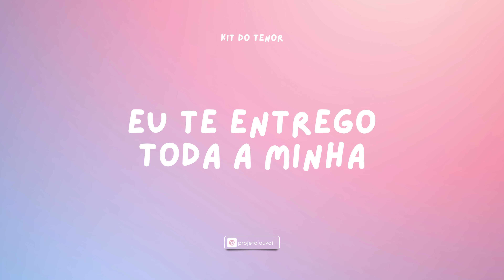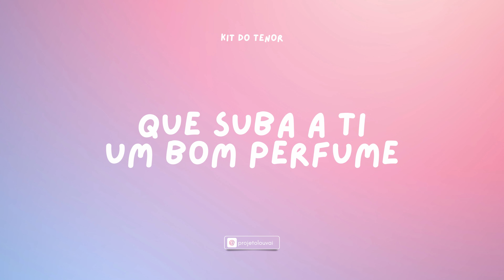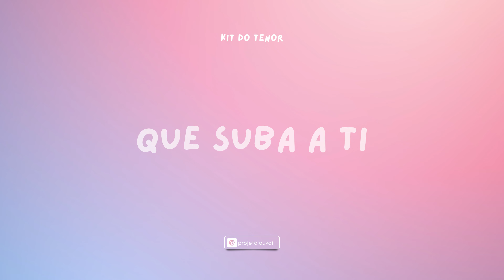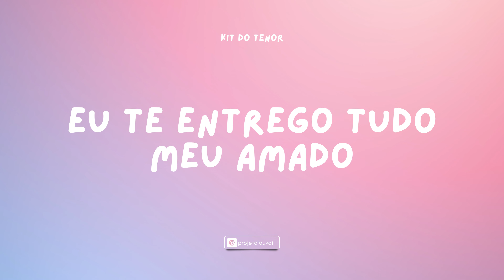Bom Perfume - Todas as Vozes - Gabi Sampaio - Kit de Ensaio Grátis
para poder baixar nossos conteúdos exclusivos.